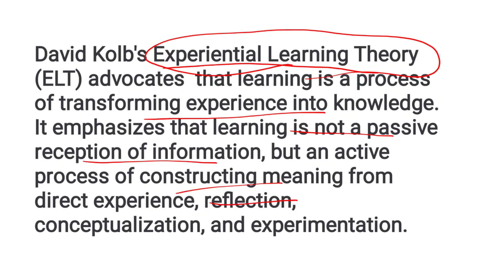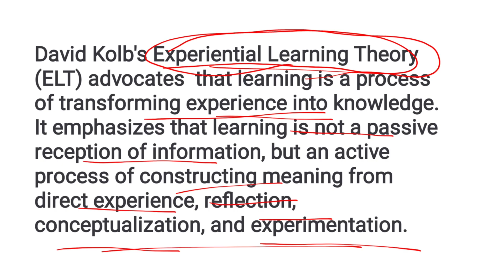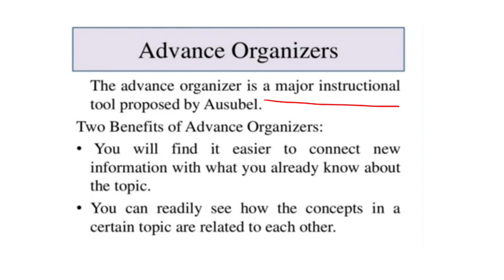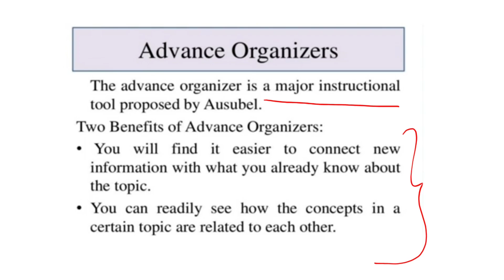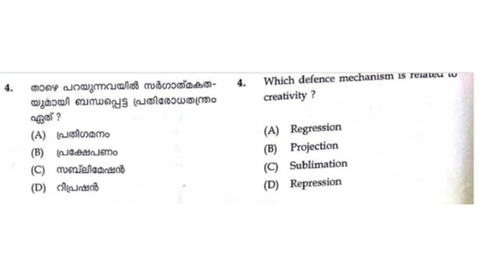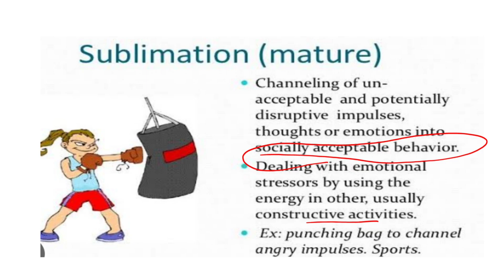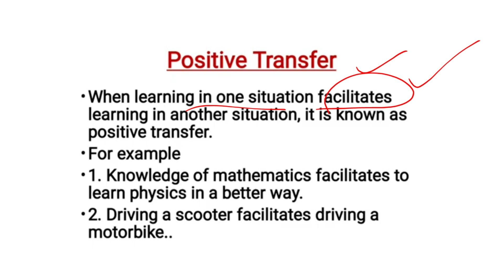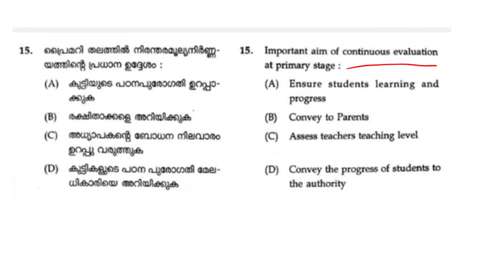KTET ALL CATEGORY PSYCHOLOGY Updated classes PYQ with Detailed information sure shot questions